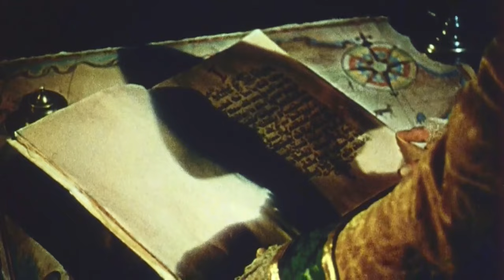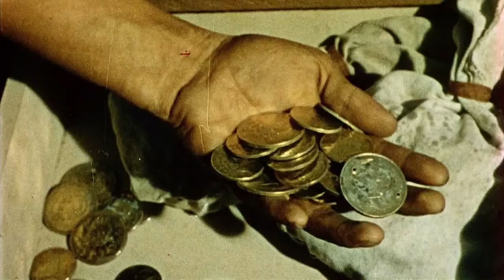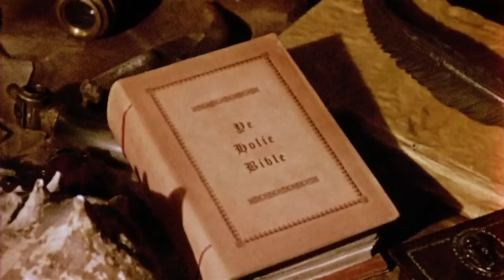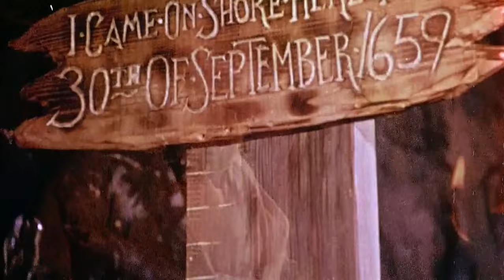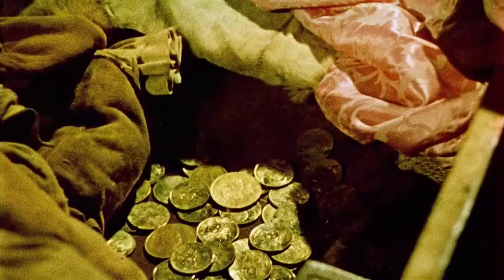Robinson Crusoe 1954 Adaptation of Daniel Defoe's Classic Novel